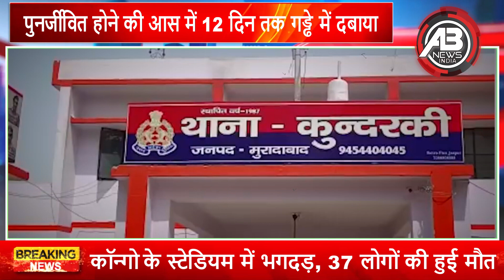तांत्रिक के कहाने पर बच्चे को कब्र में12दिन तक रख किया तंत्र-मंत्र,फिर जो हुआ,उसने सबके उड़ा दिए होश